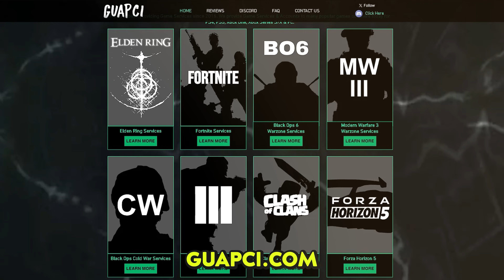FASTEST WAY TO LEVEL UP IN BLACK OPS 6! (MAX GUNS AND LEVELS XP METHOD)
Check out GUAPCI for LEGIT HARD UNLOCK Camo's, Warzone Nuke Skin, Ranked Play services and much more!

Improve your sleep and reduce headaches with Gamer Advantage blue light glasses